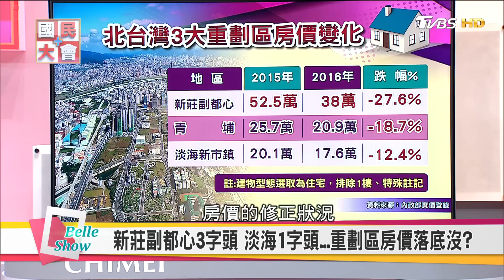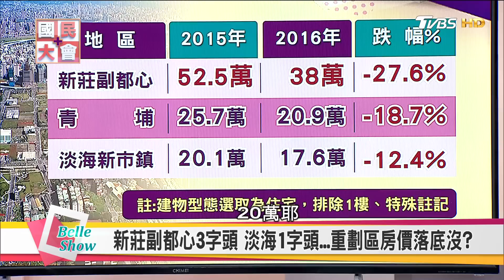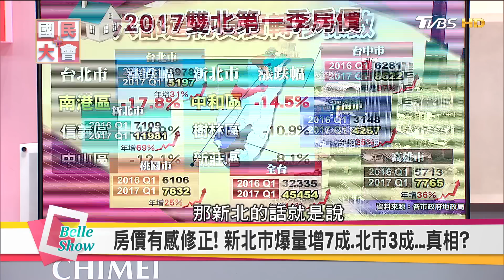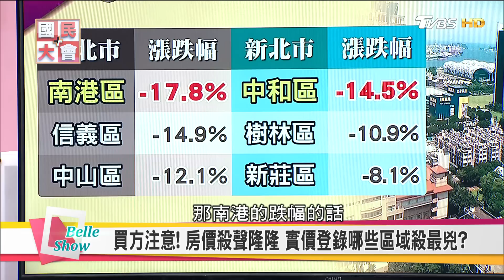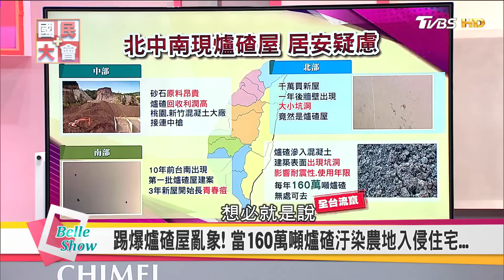房價消風3成!?5字頭剩3字頭....聰明買房殺很大? 國民大會20170411(完整版)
本日內容:
北台三大重劃區，房價腰斬，5字頭變3字頭，自住客進場的時機到了嗎？留意實價登錄資訊，那些區域殺最兇？入手便宜好房，我們又該怎麼殺價？另外，爐渣屋亂竄全台，我們又該怎麼避免買到爐渣屋？

本日來賓:
高超,徐佳馨,嶔煌,田大權,房地產代銷業者 帥過頭